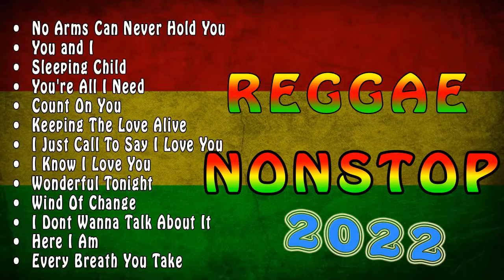MOST REQUESTED REGGAE LOVE SONGS 2022 - OLDIES BUT GOODIES REGGAE SONGS - BEST ENGLISH REGGAE SONGS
Sharing your experienced on COMMENT section either bad or good
Please do not hesitate, maraming salamat po ('',)
Godbless!